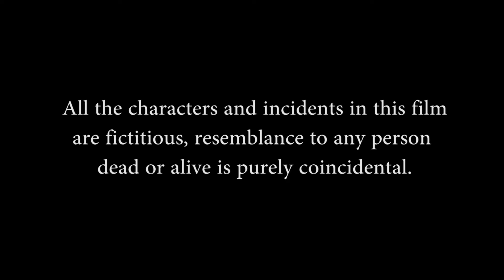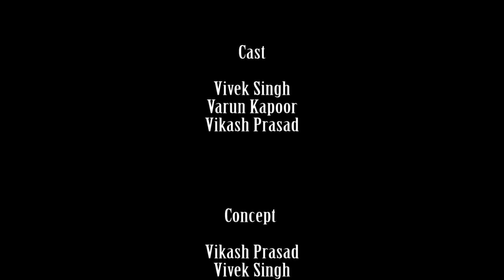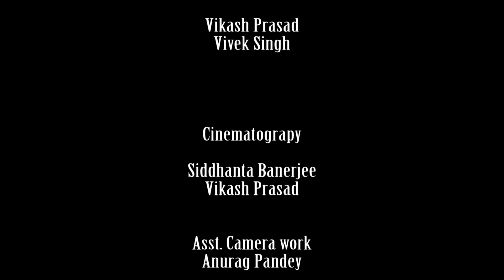Mirror +2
A short thriller written and directed by me Vikash Prasad(Vikash Aakash), Share, like and do give your valuable comments.